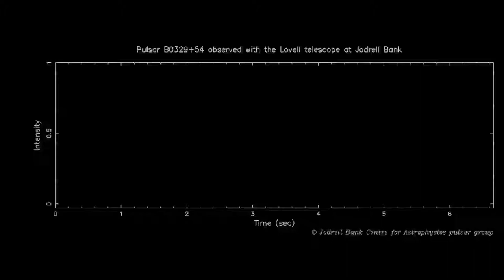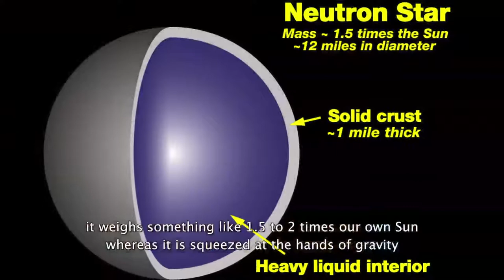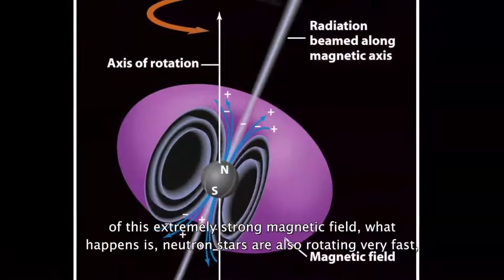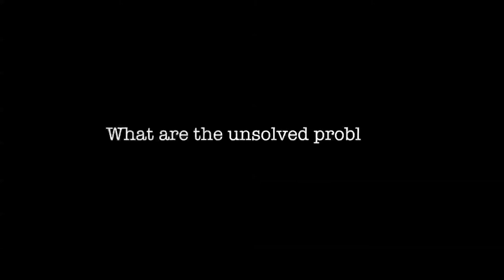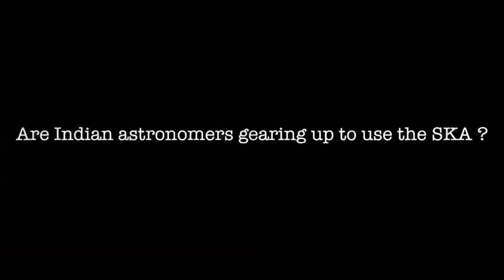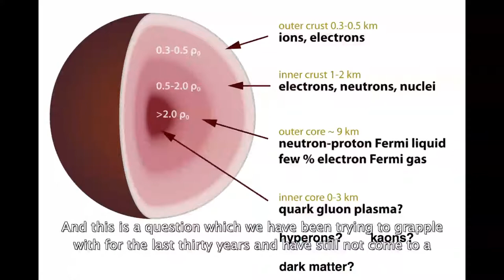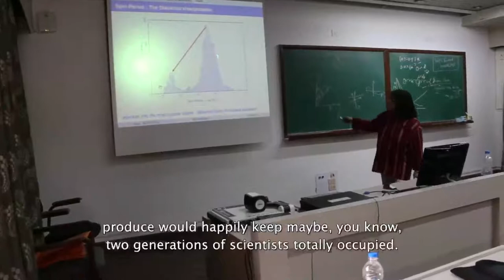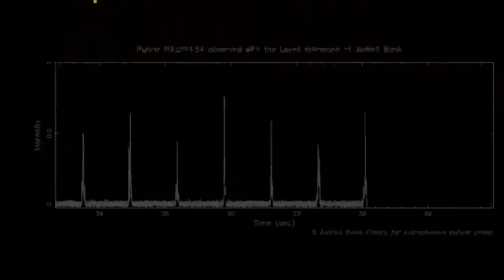Neutron Star Workshop, NCRA, 2014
This video was shot during the Neutron Star Workshop at the National Centre for Radio Astrophysics (NCRA-TIFR) in Pune, India. This national workshop was held in 2014 to bring together various astrophysicists working on neutron stars, in the context of the upcoming Square Kilometre Array.

This video is part of the outreach efforts of the Public Outreach and Education Committee of the Astronomical Society of India